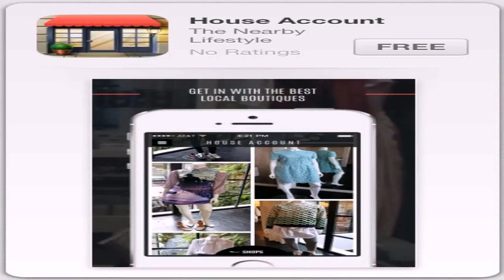List Of House Styles Australia (see description) (see description)